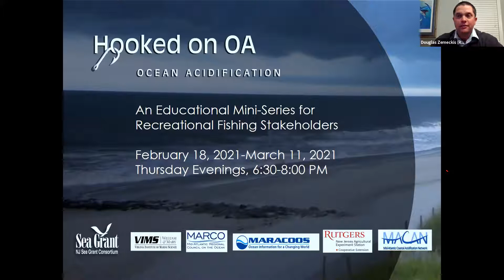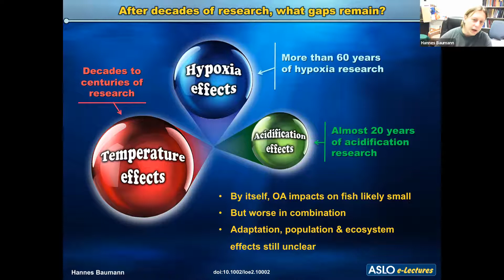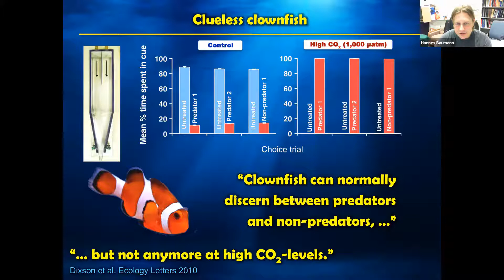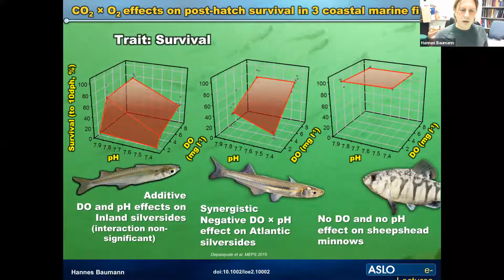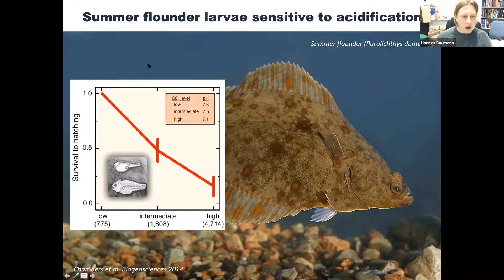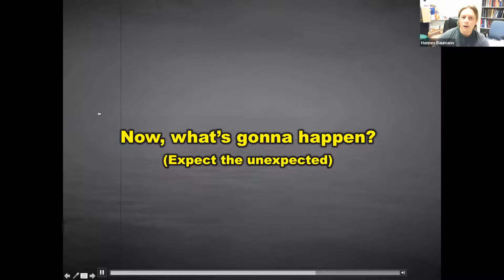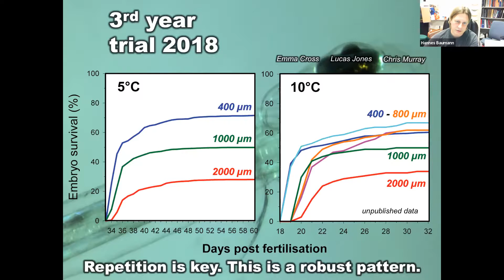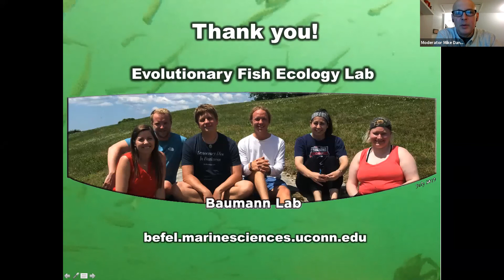Hooked on OA with Dr. Hannes Baumann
During our second evening of the Hooked on Ocean Acidification mini-series, Dr. Hannes Baumann (University of Connecticut) provided an engaging presentation about the vulnerability of coastal fishes to ocean acidification. He discussed the sensitivity of early life stages, the higher tolerance of some juveniles and adults, and how the presence of multiple stressors, such as hypoxia and changing temperatures, in combination with acidifying waters, influence fish growth and survival. Recorded 2/25/21